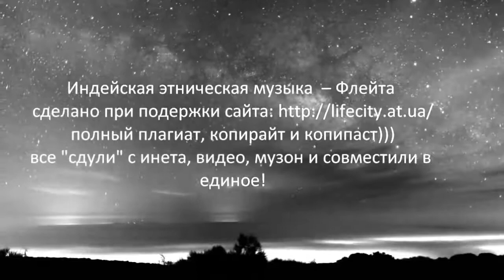Бону Кора Тун Флейта